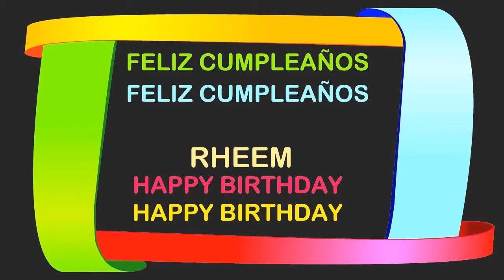Rheem Birthday Postcards & Postales